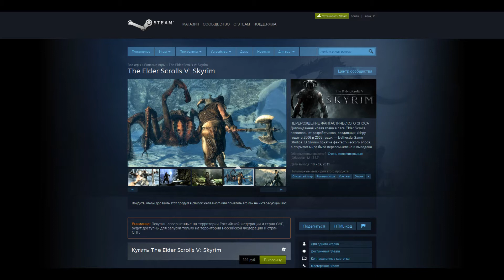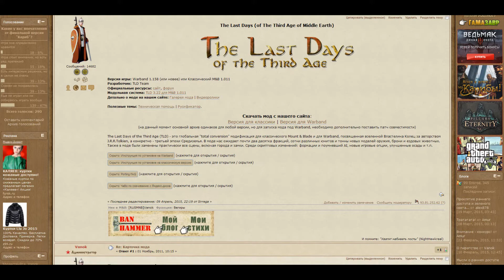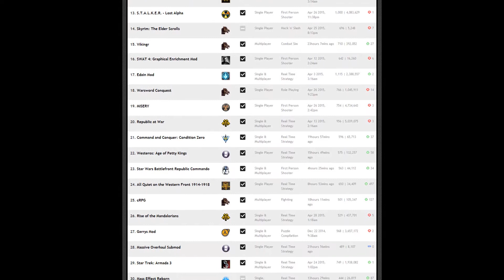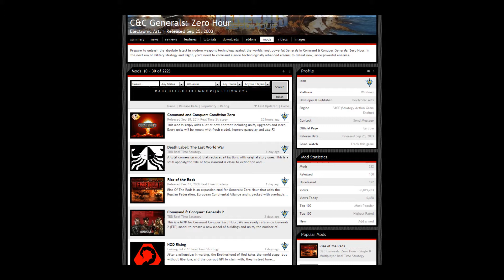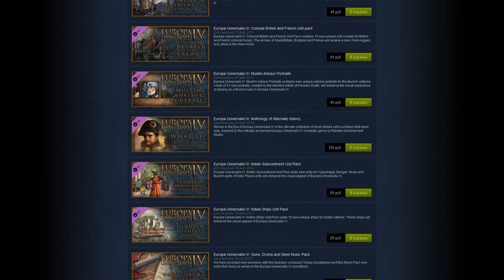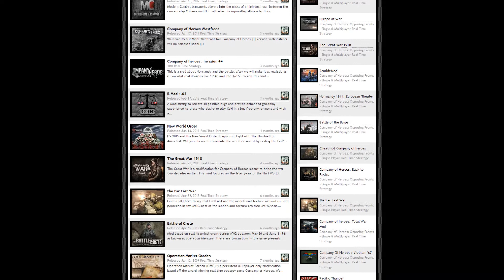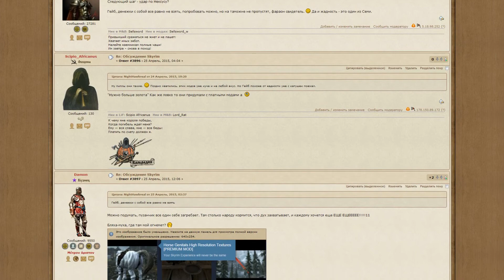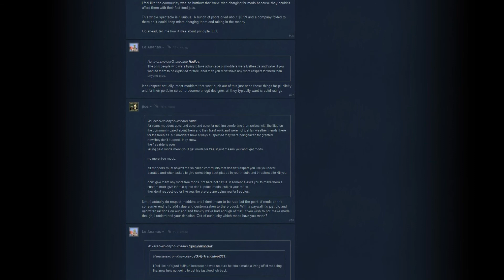Мысли о платных модах